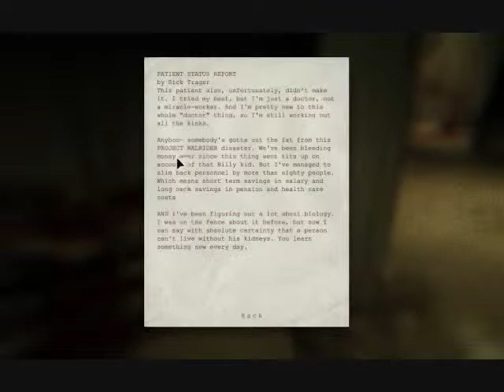Let's Play Outlast (BLIND) part 8 - RUN AWAY!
That's a lot of crazy people. might be good to start heading into the opposite direction right about. *poof*